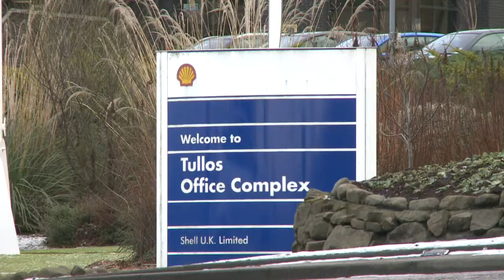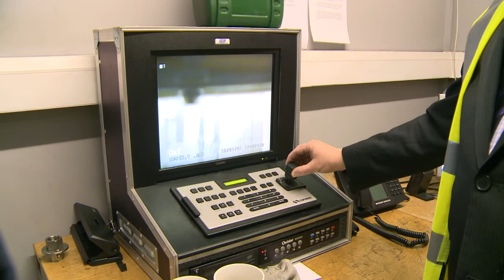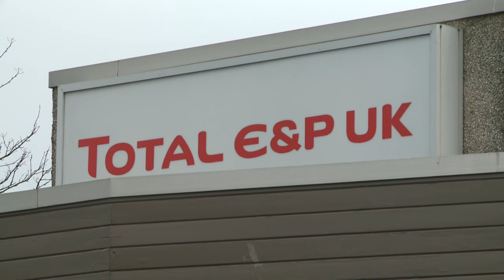Aberdeen: la dégringolade des prix du pétrole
A Aberdeen, capitale proclamée du pétrole en Europe, rien ne semble pouvoir ébranler l'optimisme de ses habitants. Pourtant la dégringolade massive des prix du pétrole ces six derniers mois a de quoi inquiéter la ville construite presque exclusivement sur l'exploitation de l'or noir. Durée:03:30